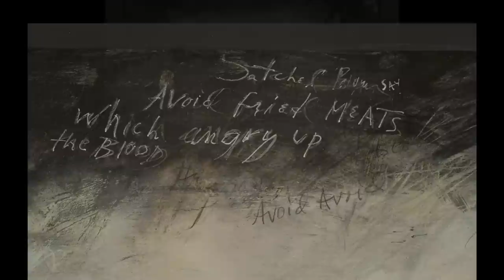Diane Roberts speaks about the painting "Your Baby Ain't Sweet Like Mine" by Stuart Riordan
"Your Baby Ain't Sweet Like Mine" by Stuart Riordan